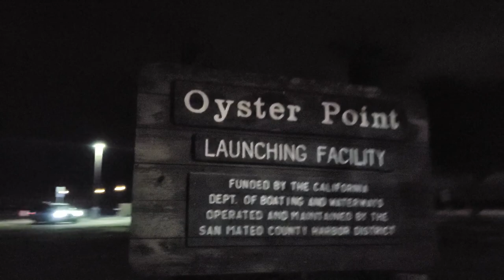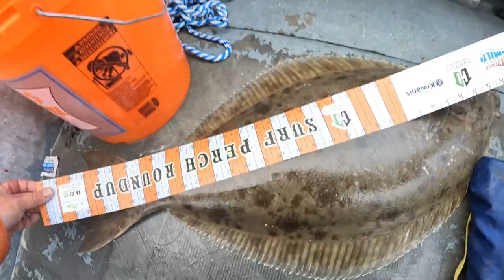Halibut fishing in San Francisco Bay: Fish and Cook.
Welcome to the Fishing 247 channel.

Today I am going fishing with my friends, TLA/Chovy, Thomas, and Phien on my  20' Valco Bay Runner.   We launch out of Oyster Point.  Please watch the video and let me know if you have any questions or comments.

Be happy, stay healthy, stay safe, and go fishing or do what you love and enjoy doing.  Have a great day.